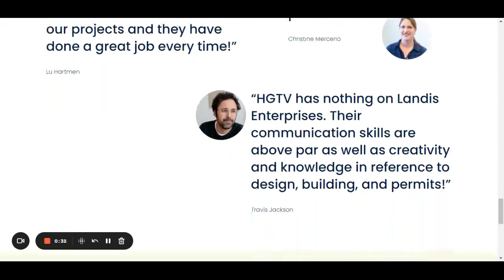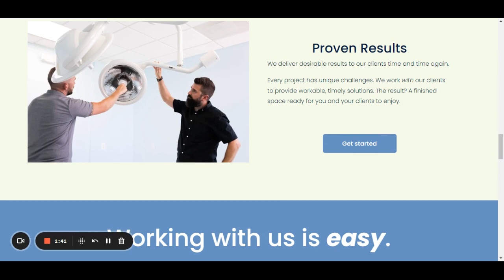Commercial Renovation Fredericksburg | Landis Enterprises